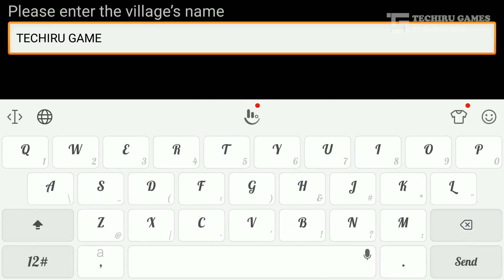Clash of Ninjas Gameplay | Best Android / iOS Game 2017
Game: CLASH OF NINJAS
Developer: PlayBee Games
Age: 3+
Rating: 3.9
Category: Action

STAGE LIST:
- Intro | 00:19
- Stage 1-1 [Naruto vs Iruka] | 01:53
- Stage 1-2 Book of Seal [Naruto vs 3rd Hokage] | 02:49
- Stage 1-3 Mizuki Conspiracy [Naruto vs Mizuki] | 03:21
- Stage 1-4 Boss Naruto [VS Team Konohamaru] | 04:31
- Stage 1-5 Team 7 [VS Team Sasuke] | 05:24
- Stage 1-6 Partners [VS Kakashi] | 06:37
- Stage 2-1 Escort Quest [VS Team Hayate] | 07:26
- Stage 2-2 Surprise Visitor [VS Suigetsu] | 08:57
- Stage 2-3 Misunderstanding [VS Mitsuhide Guard] | 09:36
- Stage 2-15 News [VS Choujuro] | 10:21
- Stage 2-4 Warning of the Three Tails [VS Three Tails Jinchuriki] | 11:18
- Stage 2-5 Hidden Mist Ninja Attacks [VS Misthide Guard] | 11:53
- Stage 2-6 Transfiguration [VS Asuma] | 13:00
- Stage 2-7 Conceal [VS Anbu Guard] | 13:41
- Stage 2-8 Promise [VS Anbu Sentry] | 14:32
- Stage 2-9 Demon of Hidden Mist [VS Zabuza] | 15:34
- Stage 2-10 Chakra Training [VS Hinata] | 16:03
- Stage 2-11 Guide og the Six Tails [VS Six Tails Jinchuriki] | 17:08
- Stage 2-12 Messenger of Ice [VS Haku] | 17:57
- Stage 2-13 The Sole Love [VS 2 Haku] | 18:38
- Stage 2-14 Bridge of Courage [VS 3 Zabuza] | 19:42

Description:
- Explore the real world of Ninja and experience the exciting adventure with level up and become the strongest Ninja.
- Fight for friendship, peace and glory! Prepare for the biggest Ninja War in the history and become the Legend!

Features:
- Ninja
Collect all over Ninja with different technique!
- Arena PVP
Challenge each other and compete to be the greatest one
- Endless Fun
Level up your Ninja, train Ninja, explore Ninja world, and more!
- Auto Mode
Crush your enemies with auto mode for simple and easy battles!